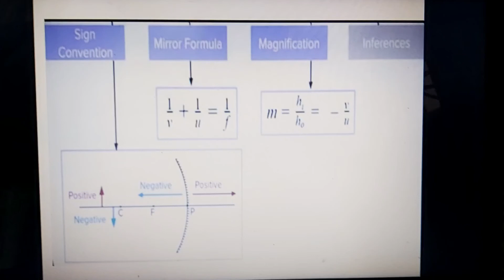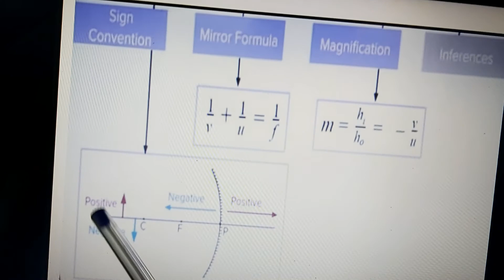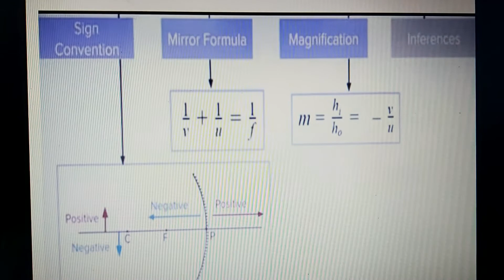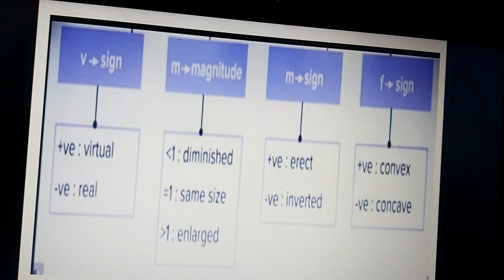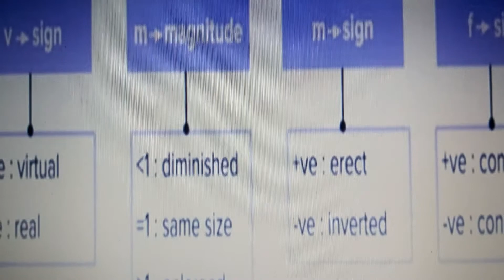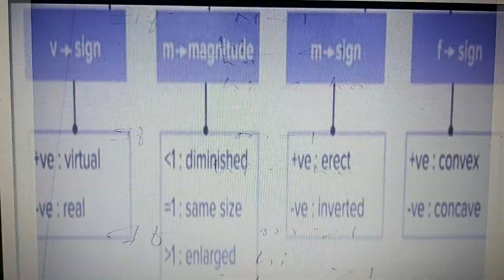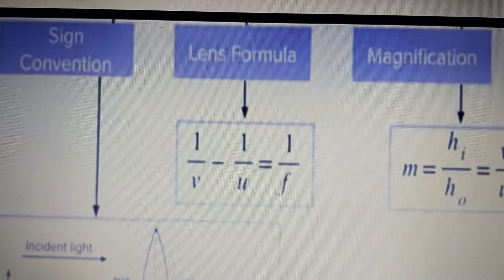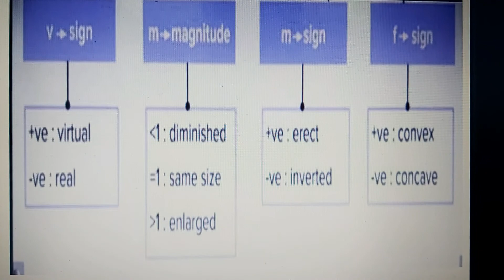Class 10th Light - Reflection and Refrection | All Formulas | concepts